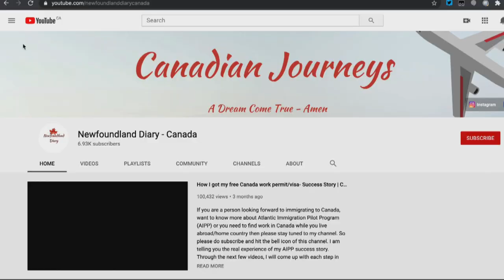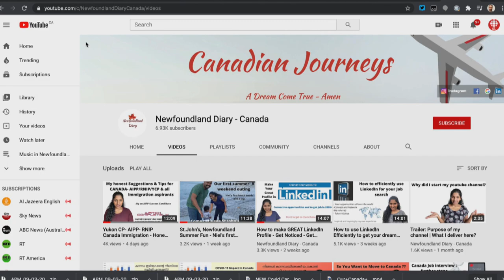An immigrant's YouTube diary of life in Newfoundland & Labrador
Kesiya Sebastien became a YouTuber to share her story, of immigrating from India to a small city called St. John's. Now her videos are earning tens of thousands of views, and encouraging people all over the world to make Atlantic Canada their home.